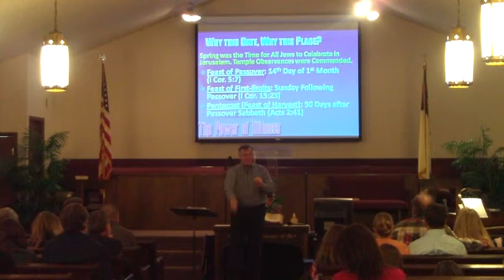Power to Witness-The Bomb Explodes Acts 2:1-13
Sermon Series from Acts. God sets off an explosion that is still reverberating around the world today.